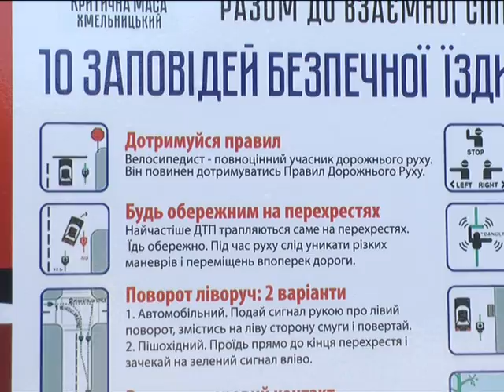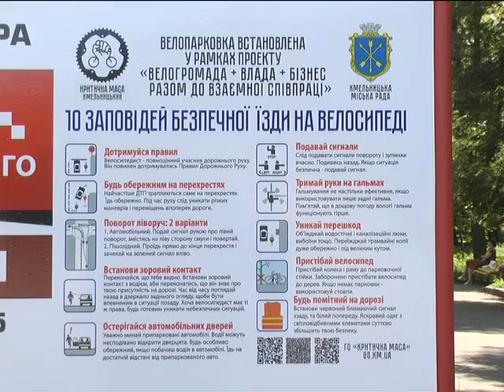В обласному центрі з’явилася чергова велопарковка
Встановили її в парку імені Чекмана. Пришвартувати свого двоколісного до неї можуть одночасно вісім велолюбителів.